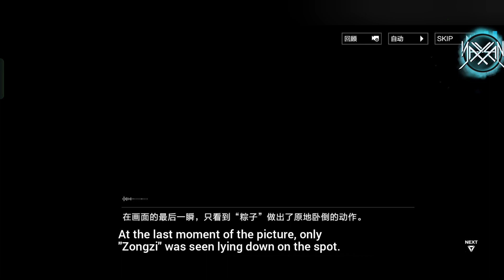ER05 (10) : Sands of Wrath [Eng Sub] || Punishing : Gray Raven [CN]